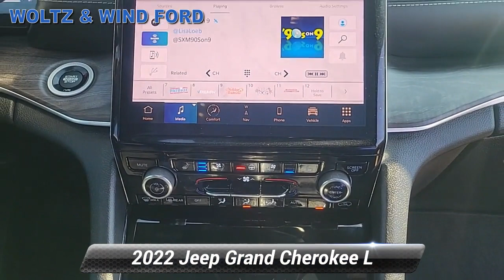Used 2022 Jeep Grand Cherokee L Overland, Heidelberg, PA T23729A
WoltzandWindFord